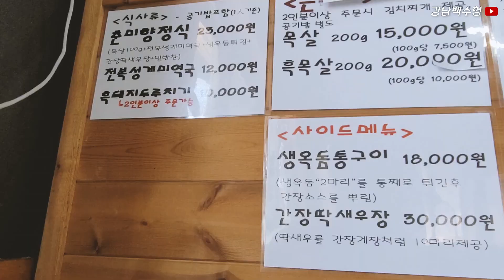[입짧은미식가] 군침이 싹~도는 제주 두루치기의 끝판왕 ㅣDuruchigiㅣStir-Fried PorkㅣKorean foodㅣMukbang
새로운 컨텐츠 - 입짧은 미식가

제주 오면 항상 어느 식당을 갈까 걱정되죠? 제주사는 사람으로서 진정한 도민찐맛집만을 알려드림

강남백수형과의 접촉

강남백수형 멤버십가입
채널에 가입하여 혜택을 누려보세요.